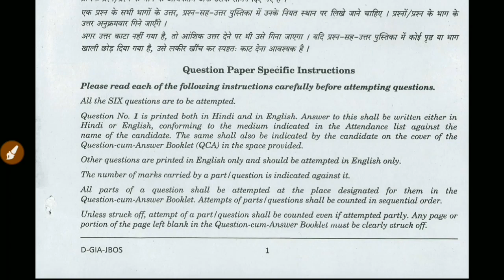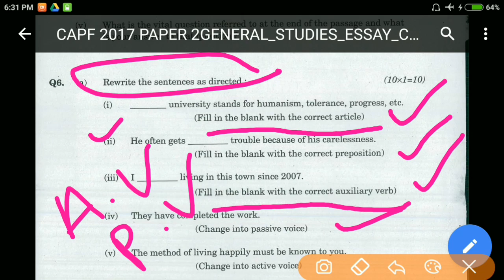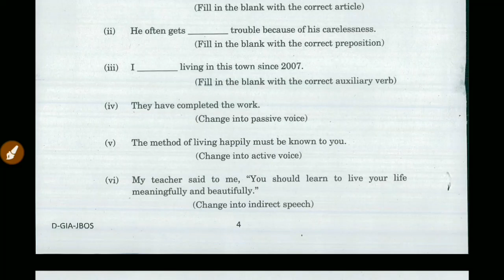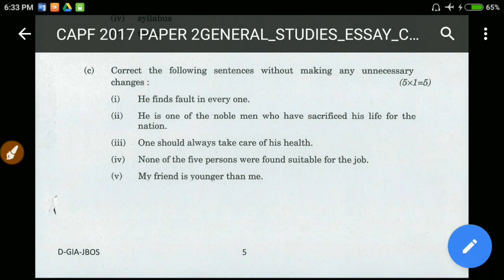CAPF AC(UPSC) PAPER 2 GRAMMAR TOPIC (20+MARKS GUIDE BY GRBSOLUTIONS4ALL)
In this video i have given an information about CAPF AC'S PAPER 2 GRAMMAR TOPIC  (20+ MARKS GUIDE BY GRBSOLUTIONS4ALL)